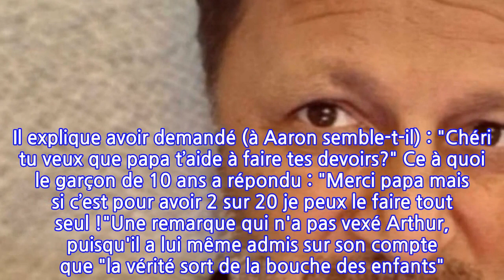C'est violent : Arthur clashé par son propre fils sur Instagram !